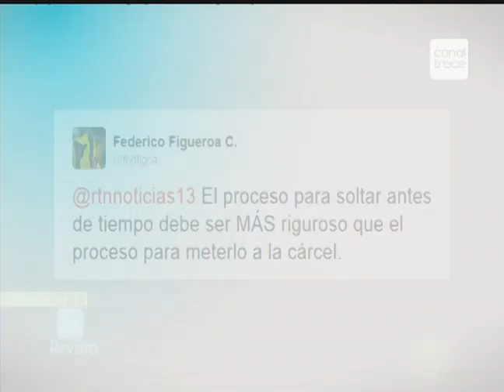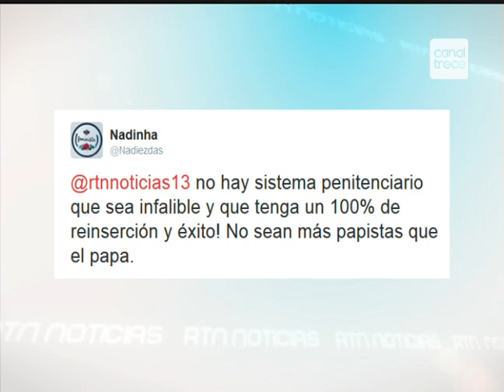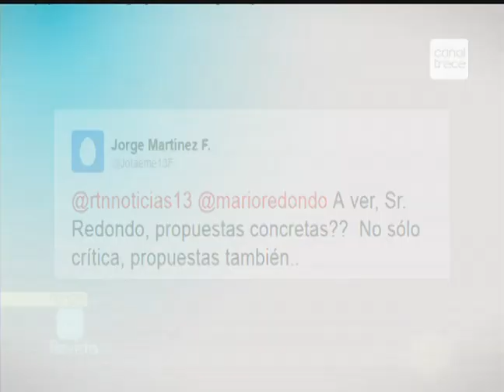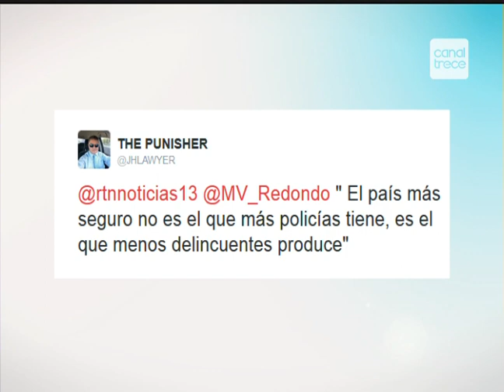Debate sobre Traslado de reos a regimen Semi-Institucional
Debate con Marco Feoli viceministro de Justicia y los diputados Marco Redondo, Mario Redondo y Fabricio Alvarado.